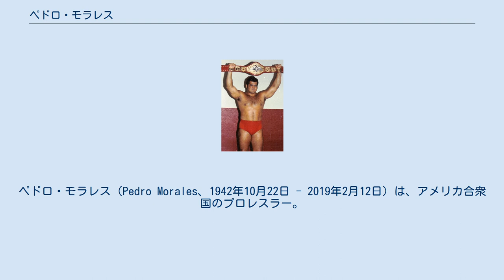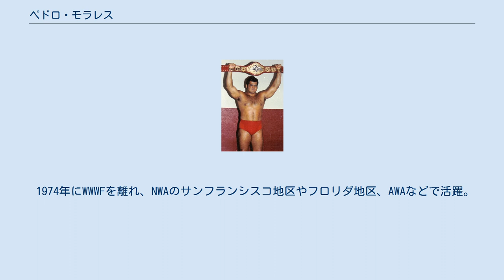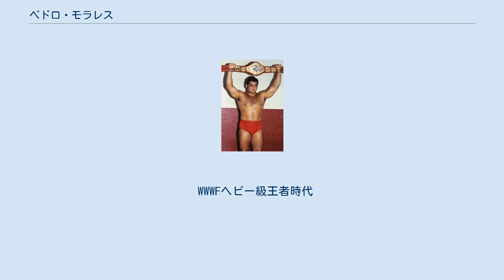ペドロ・モラレス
ペドロ・モラレス（Pedro Morales、1942年10月22日 - 2019年2月12日）は、アメリカ合衆国のプロレスラー。
プエルトリコ・クレブラ島の出身だが、少年期に家族と共にニューヨークのブルックリンに移住。
主にWWWFおよびWWFで活躍していた。
ニックネームは「ラテンの魔豹」。
 ドロップキックの名手として知られ、日本では彼がジャイアント馬場に、この技を教え32文ロケット砲が誕生したというエピソードでも有名。
 1958年11月、WWWFの前身団体であるキャピトル・レスリング・コーポレーションにてデビュー。
WWWF発足期の1963年には、バディ・ロジャースが保持していた世界ヘビー級王座にも挑戦した。
ドロップキックを得意としていたように、若い頃は華麗な空中殺法の使い手として鳴らした。
 その後、彼のスター性に目をつけたフレッド・ブラッシーの仲介で、ブラッシーのホームリングだったロサンゼルスのWWAに移籍。
同団体のスター選手となり、1965年3月12日にザ・デストロイヤーからWWA世界ヘビー級王座を奪取。
WWA世界タッグ王座も1966年6月から1967年12月にかけて、ブラッシー&バディ・オースチンなどのチームを破り通算6回に渡って獲得した。
その後も西海岸および太平洋エリアでの活動を続け、1969年11月4日にはハワイでジン・キニスキーからNWA北米ヘビー級王座を奪取している。
 1971年、ブルーノ・サンマルチノに替わる新しいニューヨークの主役として、ビンス・マクマホン・シニアに呼び戻されWWWFに復帰。
同年2月8日、マディソン・スクエア・ガーデンでイワン・コロフを下し、第4代WWWF世界ヘビー級王者となる。
以後、プエルトリカンのヒーローとして、イタリア系のサンマルチノと同様、ニューヨークに住む同郷の移民からの熱狂的な支持を集めた。
1972年9月30日には、サンマルチノを挑戦者にシェイ・スタジアムで防衛戦を行った（深夜23時以降の興行を禁止する州条例により、75分時間切れ引き分け）。
その後も防衛戦を続け長期政権を築いたが、1973年12月1日、スタン・スタージャックに敗れて王座から陥落した。
 1974年にWWWFを離れ、NWAのサンフランシスコ地区やフロリダ地区、AWAなどで活躍。
サンフランシスコではピーター・メイビアやパット・パターソンと共闘して、ムーンドッグ・メイン、アンジェロ・モスカ、ザ・ブルートらと抗争。
AWAでは1977年上期にニック・ボックウィンクルのAWA世界ヘビー級王座に再三挑戦、盟友のメイビアと組んでブラックジャック・ランザ&ボビー・ダンカンのAWA世界タッグ王座にも挑戦している。
 フロリダでは因縁のコロフやパターソン、ディック・スレーター、ラーズ・アンダーソンなどを抗争相手に南部ヘビー級王座やTV王座を争った。
1977年9月1日にはマイアミに遠征してきた新WWWF王者スーパースター・ビリー・グラハムに挑戦し、10月にはセントピーターズバーグとウェストパームビーチにてハーリー・レイスのNWA世界ヘビー級王座に連続挑戦。
黒人レスラーのロッキー・ジョンソンとのコンビでも人気を博し、1977年9月にコロフ&パターソン、1978年1月にコロフ&ミスター・サイトーを破りフロリダ・タッグ王座を2度獲得している。
 1980年よりWWFに戻り、8月9日の『ショーダウン・アット・シェイ』ではWWF王者ボブ・バックランドと組んでワイルド・サモアンズからWWFタッグ王座を奪取。
同年12月8日にはケン・パテラを下してIC王座にも戴冠。
WWE王座、IC王座、タッグ王座をすべて制覇した最初の選手となった。
IC王座は1981年6月20日にドン・ムラコに敗れて一時陥落するも、11月23日に奪還に成功、以降1983年1月22日に再びムラコに奪われるまで、長期間に渡って保持した。
 IC王座陥落後はプエルトリコに凱旋し、カルロス・コロンの主宰するWWCにて活動。
1983年4月30日にはコロンとのコンビでメディックス（ホセ・エストラーダ&ジョニー・ロッズ）を破り、WWC世界タッグ王座を獲得。
シングルでは同年6月25日にバディ...